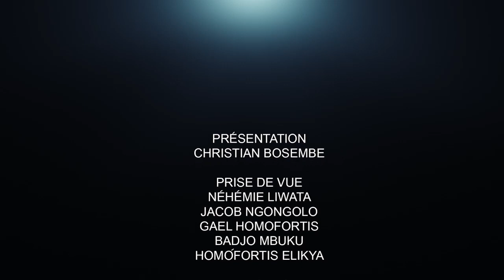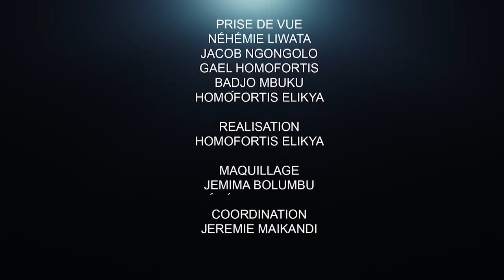TOUTES LES VÉRITÉS SUR KABILA, COMMUNICATION DE FATSHI, KATUMBI, BAHATI...JM KASAMBA SE DÉCHAÎNE